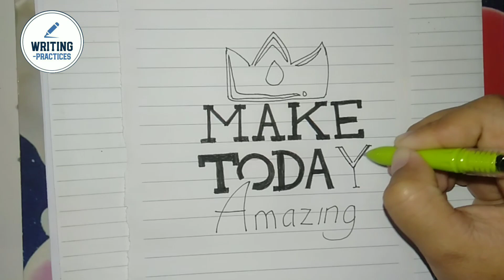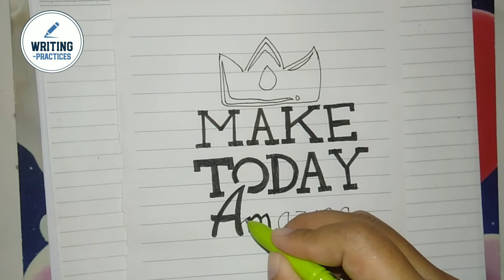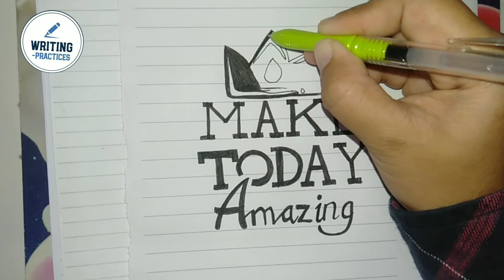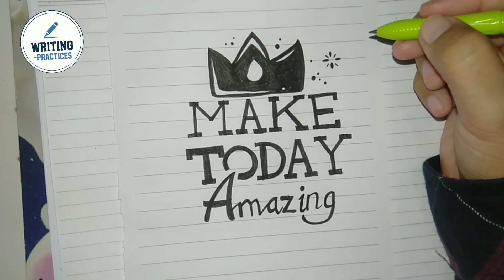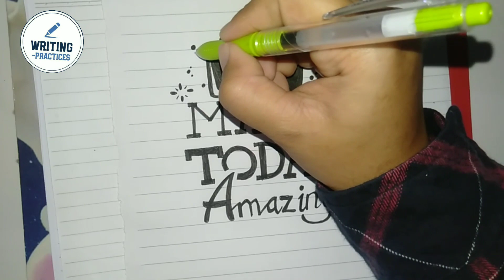Hand Lettering Ideas | Calligraphy Quotes | Writing Practices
Aesthetic Hand Lettering Quote | Alphabet Lettering | Calligraphy | Writing Practices

MAKE TODAY AMAZING

what is lettering?

Lettering is an umbrella term that covers the art of drawing letters, instead of simply writing them. Lettering is considered an art form, where each letter in a phrase or quote acts as an illustration. Each letter is created with attention to detail and has a unique role within a composition.

What is the best definition of lettering?

the act or process of inscribing with or making letters. the letters in an inscription; calligraphy.

What is lettering and its type?

In art and design, lettering refers to the stylistic creation of typography. Lettering designs are often specially created for individual projects — everything from business letterheads to customised signage and comic book covers — and are more versatile than standard fonts.

What is lettering in technical drawing?
Lettering is the process of forming letters and numbers and is an essential part of every drawing because it provides dimensions, notes and other pertinent information.

What is called lettering?
Lettering is writing, especially when you are describing the type of letters used.

What is type lettering?

It is related to typesetting and can include type design. In our current digitally-driven design world, this means working with fonts on a daily basis for most of us. Typography is actually a subset of lettering, because it is the study of letters applied to typefaces.

how to do lettering?

lettering quotes, quotes lettering design, brush lettering quotes, brush pen lettering quotes